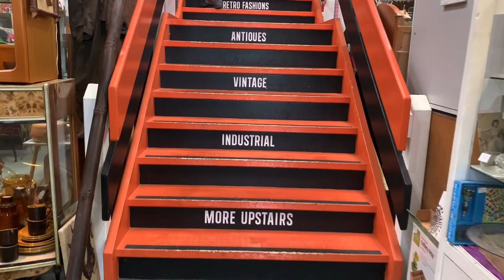The Mill Markets in Geelong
Welcome to the Mill Markets in Geelong. Ever wondered what happened to all those things u grew up with back in the day? If u are an 80’s child like myself, then u may recognise some of the items featured in this Video.